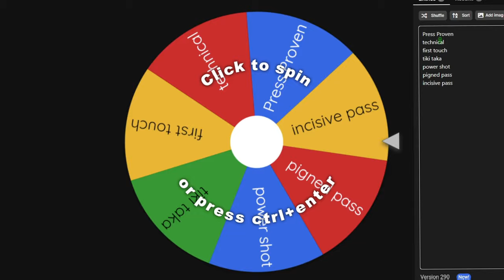EA FC 24 CAREER MODE | MBAPPE NE CARĂ !!!